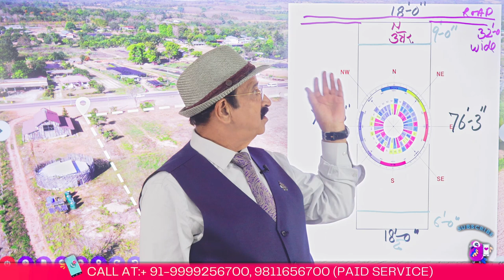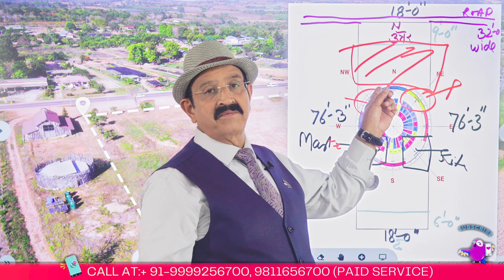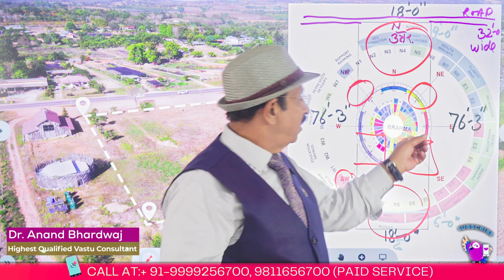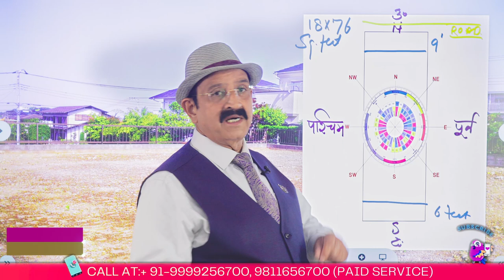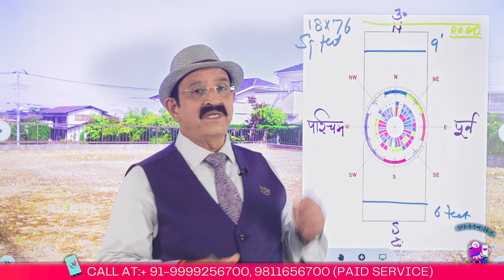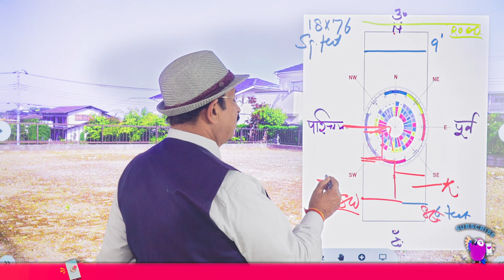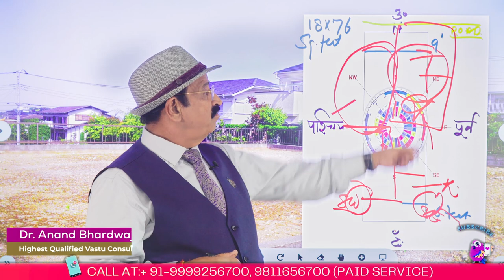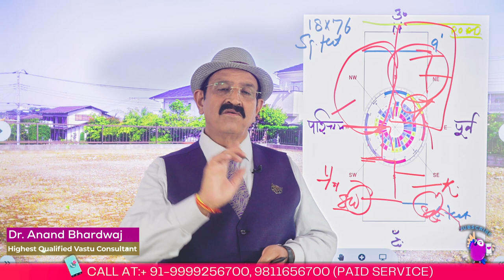2 मिनट में सही दिशा देखना सीख लो How to Check Directions, How to Use Compass, How to Find Directions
चले थे दिशाएं चेक करने, फैला दिया रायता-महा-काण्ड दिशाओं का- 2 मिनट में सही दिशा देखना सीख लो- See "how to check directions," the answer lies in the age-old tool - the compass. Specifically, a "vastu compass" or "vaastu needle compass" is designed to help you identify and "calculate directions in vastu" with precision. Using a compass, especially a "magnetic compass," is straightforward. Firstly, ensure you are away from magnetic interferences. Place the compass flat on your palm and let the needle settle. The direction in which the needle points is the North, and from there, you can determine all other directions. If you're a beginner, it's crucial to learn "how to use compass" effectively, ensuring your "vastu directions" readings are accurate. When considering spaces like a "kitchen as per vastu," its direction is crucial. An east-facing kitchen harnesses the morning's positive energies, but "kitchen vastu" also addresses other aspects, like placement of the stove and sink. Similarly, "main door vastu" emphasizes that the entrance direction significantly influences the home's energy flow. For those residing in a "west facing house" or a "north east facing house," different guidelines apply to optimize positive energies. But what about more significant structures like an office or factory? "Vastu for office" focuses on seating arrangements, entrance, and room orientations to ensure prosperity and efficiency. "How to take direction of office" or "how to take direction of factory" involves using the compass to ascertain the primary facing direction of the establishment. "Vastu for bedroom" is another critical area. The "sleeping direction as per vastu" recommends that one's head should ideally be towards the South or East. For those with a "north west facing house" or "south west facing house," the "master bedroom vastu" guidelines might differ to harness the unique energy flows of these directions. When considering "how to take direction of a house in vastu shastra" or even for an apartment, stand in the center or at the entrance, use your "vastu compass" and note where the needle points. "Directions in vastu shastra" such as North, South, East, and West, and their intermediates - North-East, North-West, South-East, and South-West - play integral roles in determining layouts. In conclusion, directions form the backbone of Vastu Shastra. Whether you're analyzing "directions of a property," an "apartment," or a "shop," understanding "how to use vastu compass" and correctly determining orientations will be the key to harmonizing spaces with the universe's energies."how to check directions?" The answer lies in the Vastu compass or the "vaastu needle compass," a specialized tool designed to "calculate directions in vastu" with precision. Whether you're assessing a "west facing house vastu," a "north west facing house," or even a "north east facing house," the first step always involves understanding "how to take directions." Using a "magnetic compass" becomes crucial.